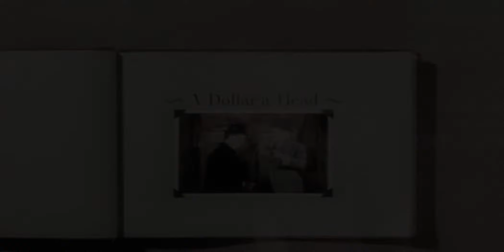Best Of Laurel & Hardy - A Dollar Head | Funniest Clip | English Comedy Movies | Classic Movies